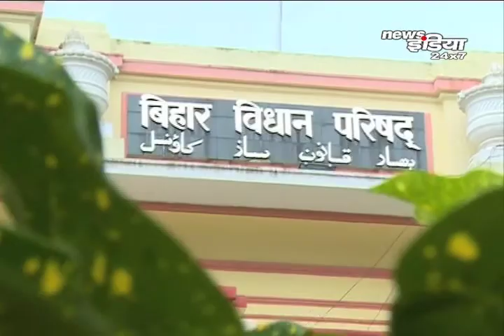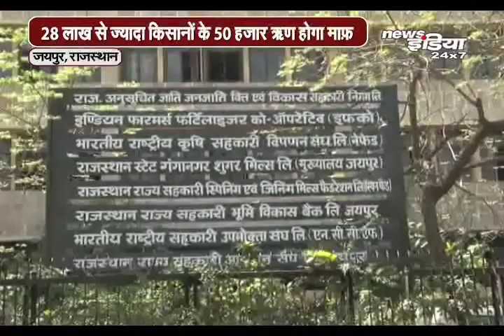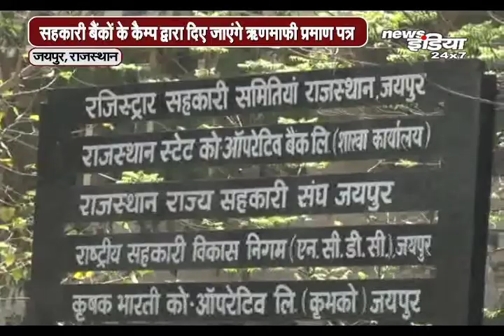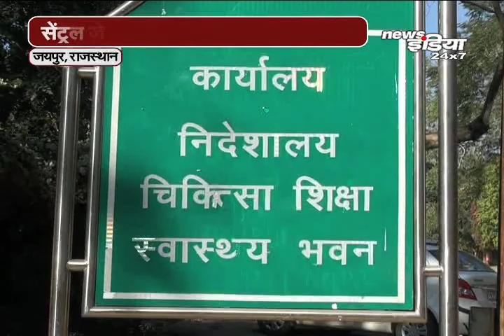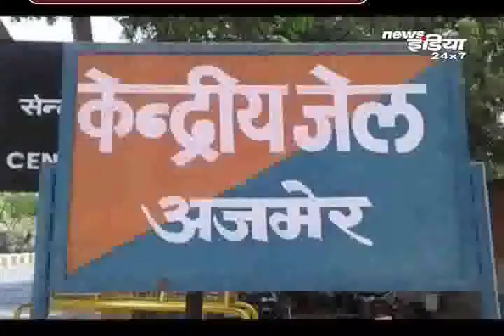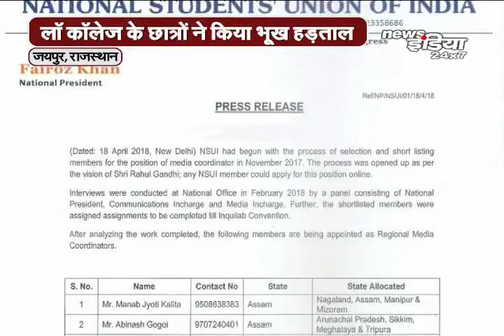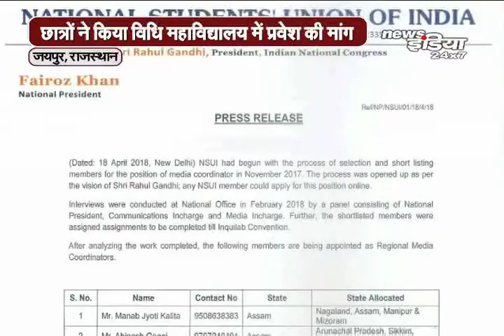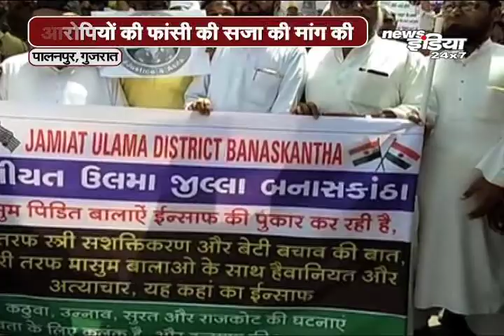Rajasthan, Bihar, झारखण्ड, Uttarakhand व देश एवं विदेश की खबरें |Breaking News Headlines